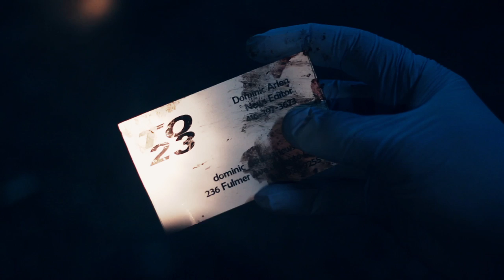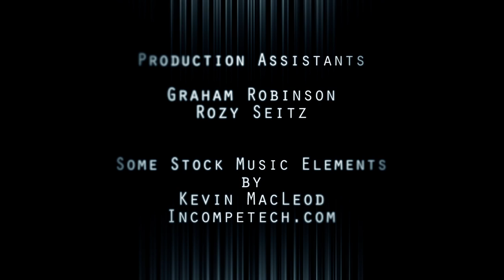Project Breakwater Prologue #5: Suspicion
Prologue #5 to the film Project Breakwater.
September, 2010. Toronto detective Benoit Michaud, having arranged to meet an anonymous contact with mysterious promises of information regarding a monumental crime, grows impatient when the contact doesn't show. His investigation leads him to a strange scene that only raises more questions...

Featuring actors Matthew Devon Hemans, Luke Marty, Karin Kehoe. Written and Directed by Brian Clement.